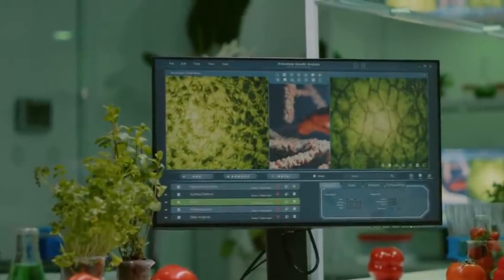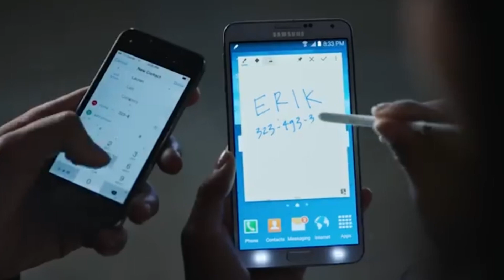The Time Earth Had PURPLE Oceans And ORANGE Skies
Imagine looking up to see a burnt-orange sky and down to find deep purple oceans. Sounds like an alien planet, right? But millions (or even billions) of years ago, Earth may have looked exactly like this!
In this video, we explore the fascinating theories behind early Earth's bizarre color palette. Scientists believe that ancient oceans could have been filled with purple bacteria instead of the blue-green algae we see today. And before oxygen dominated our atmosphere, a haze of methane might have given the sky its orange hue.